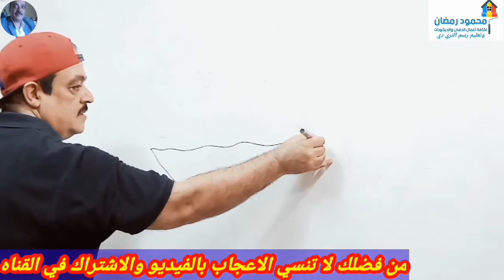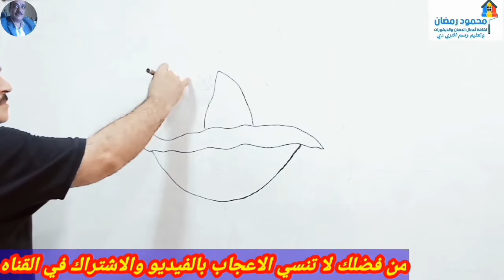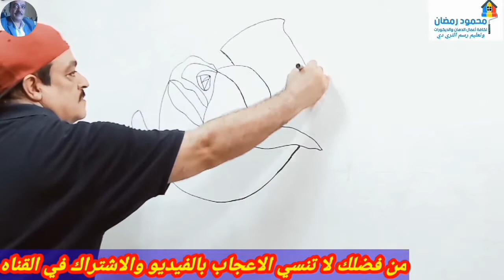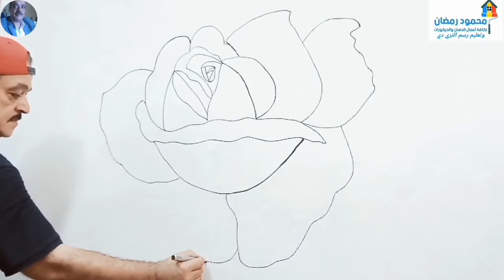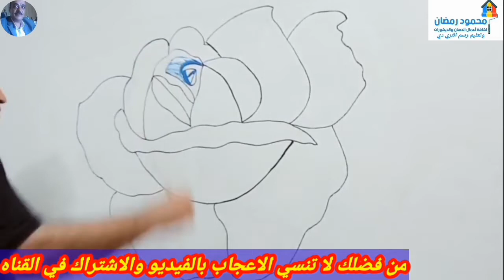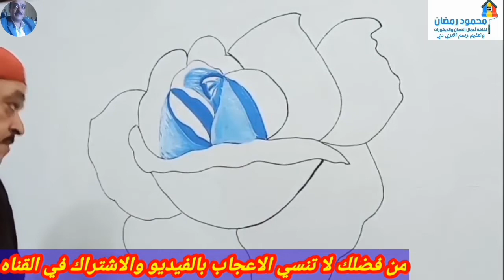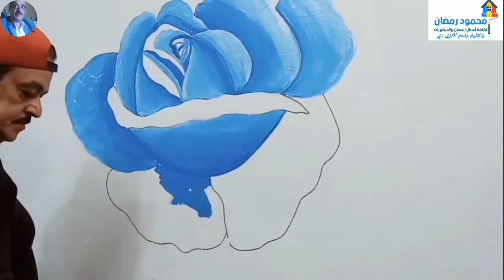طريقه رسم ورده سهله خطوه بخطوه|رسم ورده واقعية|كيفيه رسم ورده سهله|تعليم الرسم|رسم سهل.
كيف ترسم,
  كيفية رسم رسومات سهلة,
  رسم تعليمي,
  رسومات لطيفة,
  رسومات للأطفال,
  كيف ترسم,
  رسومات للتلوين,
  رسومات سهلة,
  رسومات التلوين,
  كتاب التلوين,
  الرسم للأطفال,
  كيف ترسم,
تعلم الرسم,
رسم كارتون,
درس الرسم,
درس فني,
كيفية رسم مقاطع الفيديو,
تعليمات الرسم للأطفال,
من السهل رسم أشرطة الفيديو,
رسم أشرطة الفيديو,
دروس الرسم,
رسم وردة سهلة,
  كيفية رسم وردة سهلة,
  كيفية رسم وردة سهلة خطوة بخطوة,
كيفية رسم وتلوين وردة سهلة,
كيفية رسم وردة,
رسم وردة سهلة,
ارتفع رسم سهل,
كيفية رسم وردة سهلة وجميلة ،,
كيفية رسم وردة حمراء,
كيفية رسم وردة واقعية,
كيفية رسم وردة بسيطة وسهلة,
كيفية رسم وردة سهلة وجميلة خطوة بخطوة
رسم وردة
كيف ترسم وردة
رسم زهرة
كيف ترسم زهرة
تعلم رسم ورود
رسم وردة سهل

draw flower easy
اهلا بكم يا فنانين يا مبدعين 🙋🏻‍♂️
طريقة رسم وردة || كيف ترسم وردة || تعليم الرسم || كيفية رسم وردة بالقلم الرصاص ||| رسم سهل
رسم زهرة التوليب بالرصاص والخطوات | رسم سهل | تعلم رسم وردة | Drawing a Tulip 🌷
رسم وردة بالخطوات للمبتدئين | كيف ترسم وردة تعلم الرسم | Drawing a flower 🌹
تحياتى لكم 🌹👍